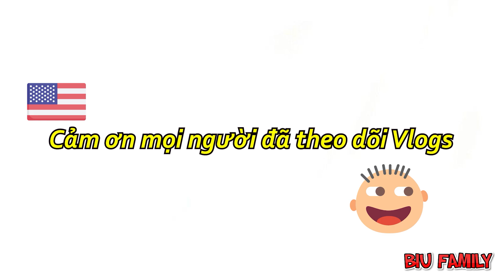GIA ĐÌNH BIU Ở TEXAS DAY 2 │ BIU FAMILY │ CUỘC SỐNG MỸ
đây là insta của gia đinh mình, mọi người theo dõi nha CAM ƠN MỌI NGƯỜI